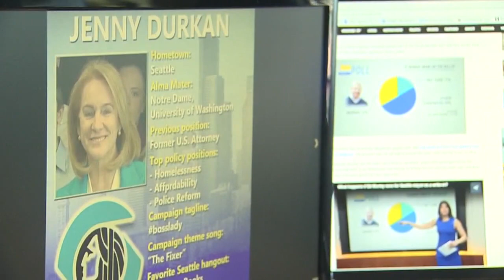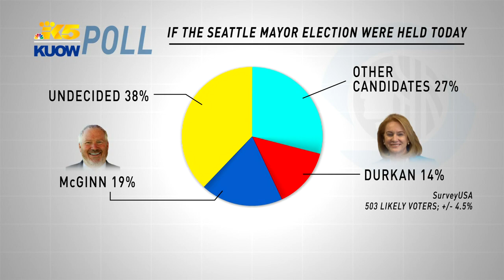Mayor Murray endorses Durkan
Seattle mayor Ed Murray will not seek re-election as a write-in candidate. Instead, he's throwing his support behind mayoral candidate Jenny Durkan.